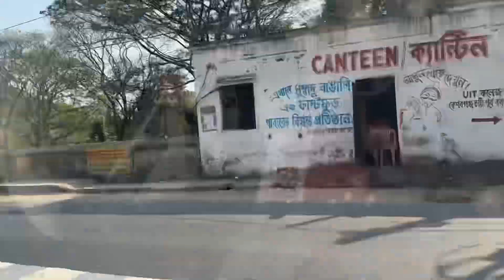Poila Baisakh er shopping korte gelam aj 😍banglavlog